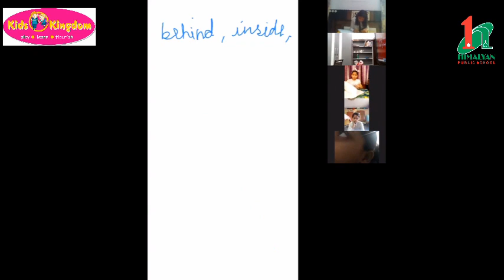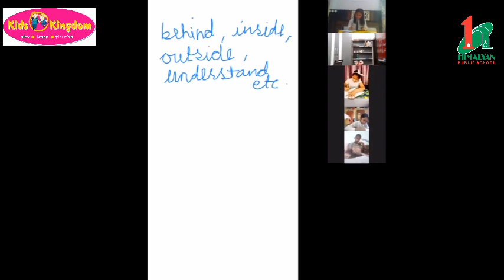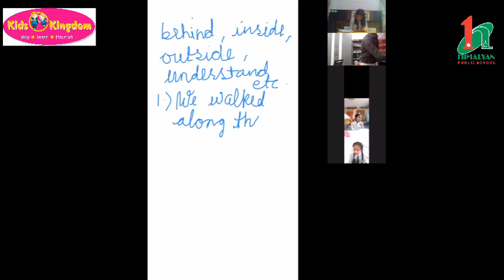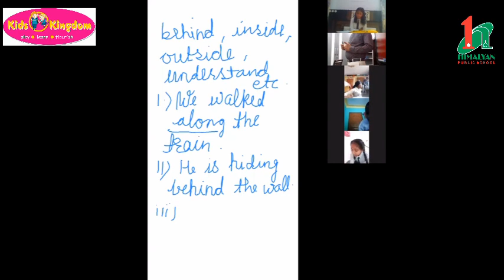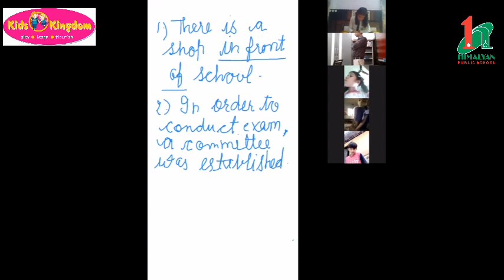46 LKG LIVE